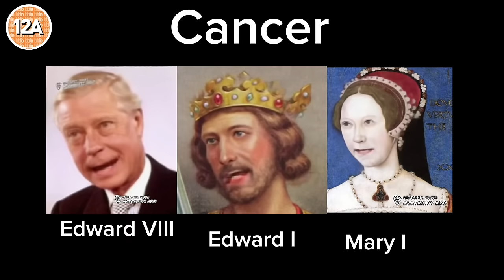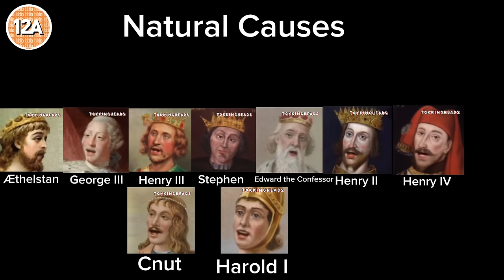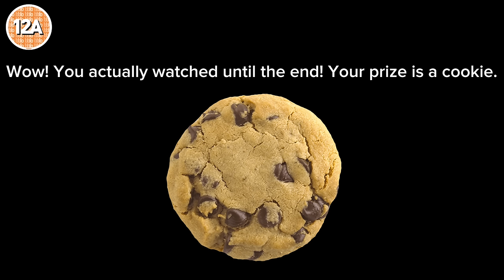British Monarchs sing Random Songs based on How They Died